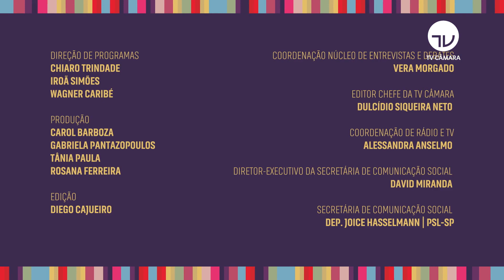Leandre explica como está o processo de adoção de crianças durante a pandemia - 26/06/2020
No Brasil, o número de interessados em adotar uma criança é 10 vezes maior do que o de crianças à espera de adoção. Mas esse não é um processo fácil e as limitações impostas pela pandemia tornaram tudo ainda mais difícil.

Conversamos sobre o assunto com a deputada Leandre (PV-PR), coordenadora da Frente Parlamentar da Primeira Infância, nesta edição do Palavra Aberta, realizada pela internet.

Apresentação: Maristela Sant'Ana